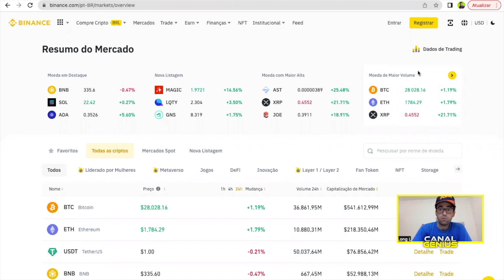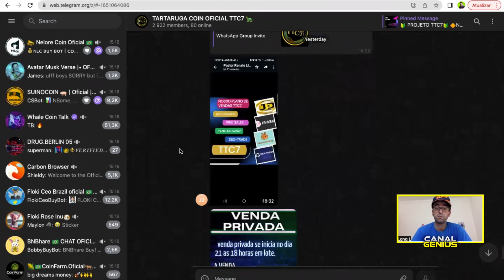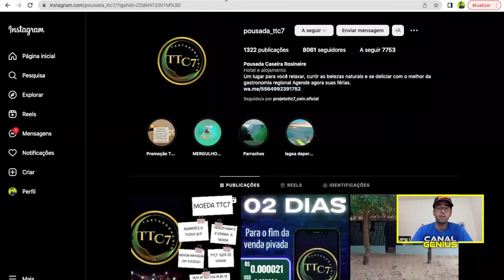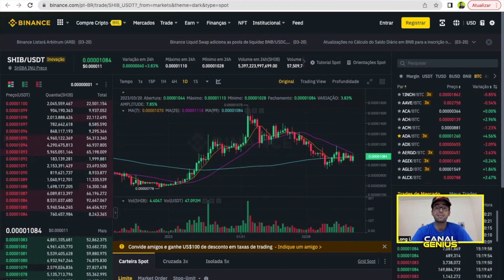Shiba Inu - Teve recorde de Burn, vai chegar 1$? vejam análises e informações